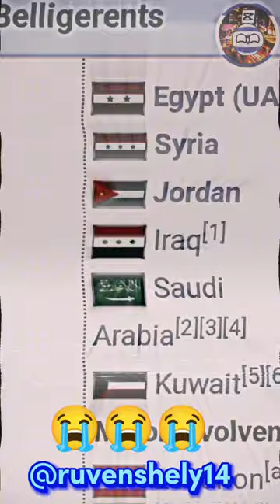The Six Day War Moshe Dayan rules 🇮🇱🙂😎